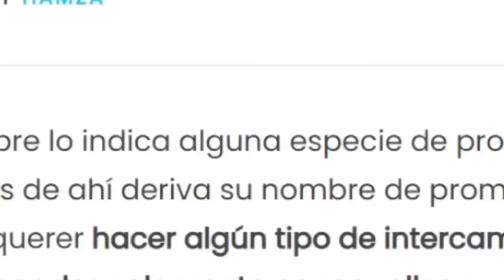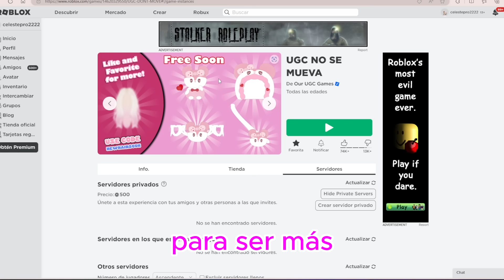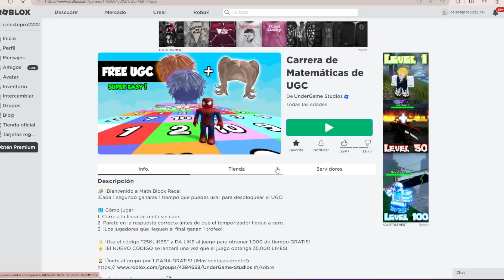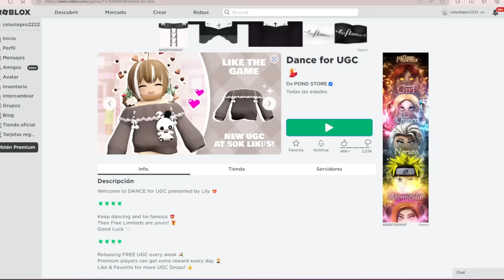+30 ITEMS, CARAS, PELOS Y ROPA GRATIS en Roblox UGC Limiteds